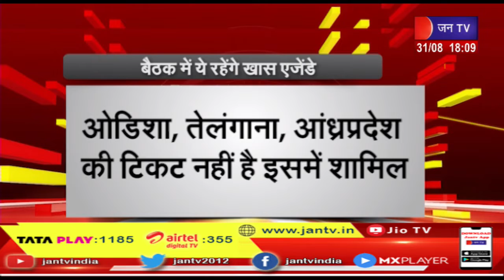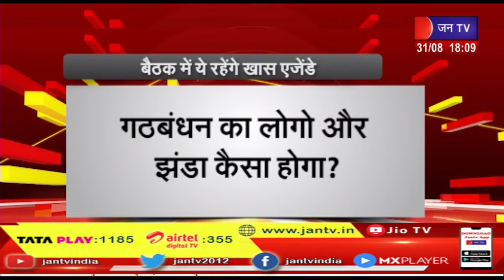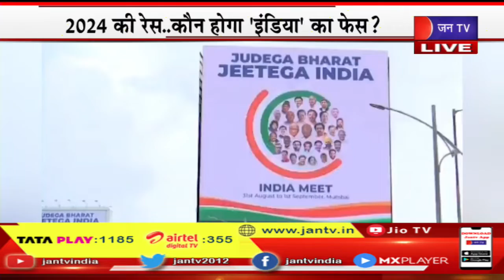Khas Khabar | 2024 की रेस...कौन होगा 'इण्डिया' का फेस ?, 60 से ज्यादा राजनेता बनाएगें राजनीति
Watch JAN TV on :
Tata Play DTH : 1185
Airtel DTH: 355
JIO Fiber: 1384

Khas Khabar Credit-MKP